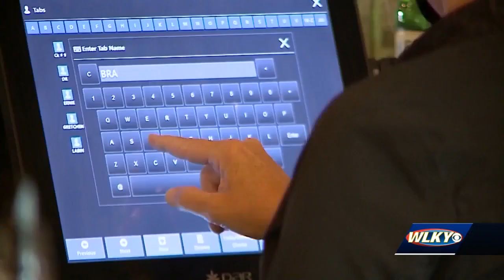Kentucky lawmakers act to reopen stores, schools, limiting Gov. Beshear's emergency power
Republican lawmakers gave final passage to bills limiting Gov. Beshear's emergency powers to impose restrictions meant to contain the coronavirus.